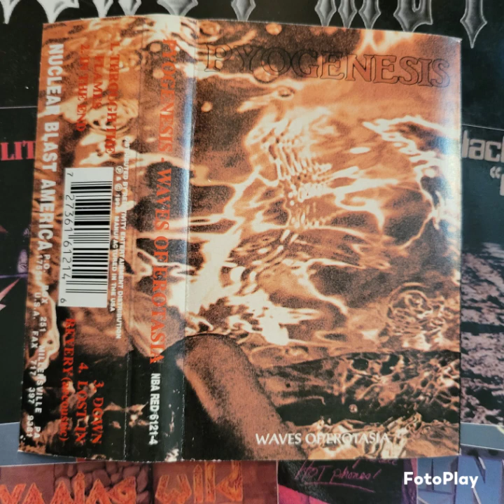Pyogenesis : Waves of Erotasia mini album one sided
1 Through the flames
2 In the end
3 Down
4 Lost in revery ( acoustic )